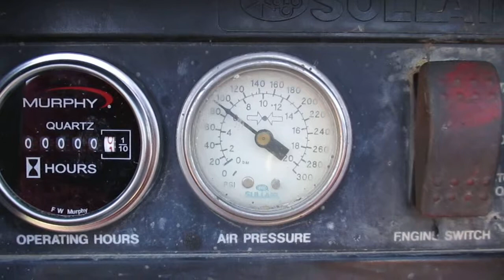sullair 185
Link to see the item

Industrial Diesel,Inc.